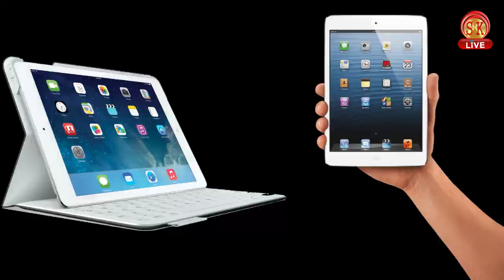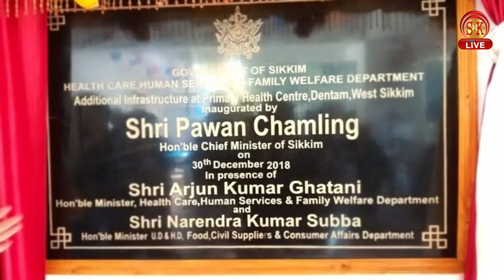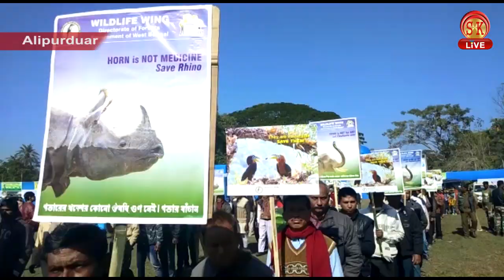Bengali News | Evening | 30th December 2018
১। কোথায় হিমালিয়ন রেলওয়ের টয়ট্রেন বগি লাইনচ্যুত হয় ?.
২।সিকিমের মুখ্যমন্ত্রীর পশ্চিম সিকিমের দেন্তাম প্রাথমিক স্বাস্থ্য কেন্দ্রের বিধিবদ্ধ উদ্ঘাটন...